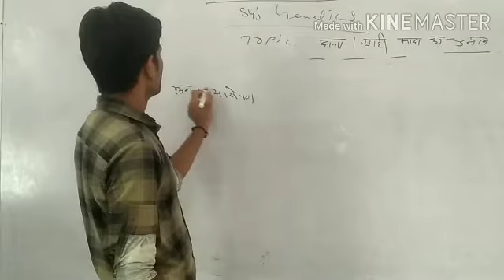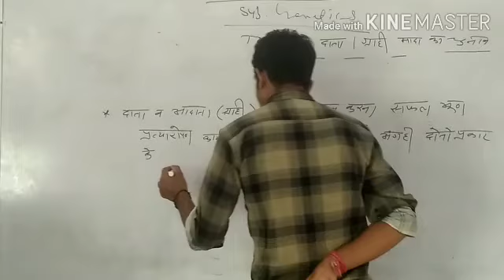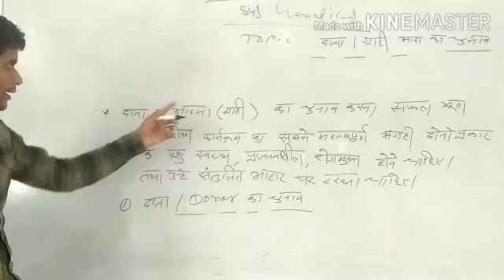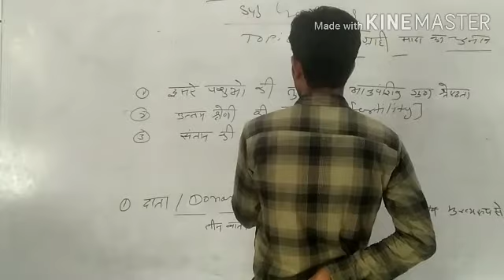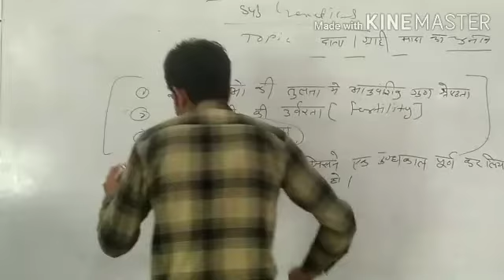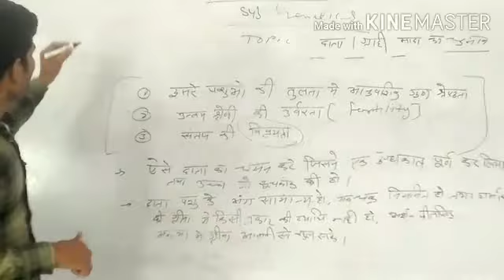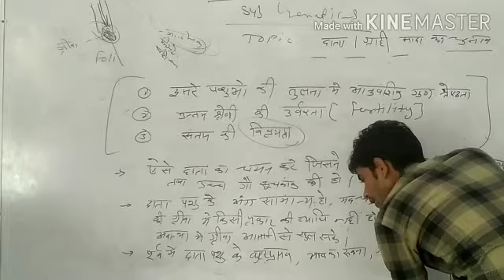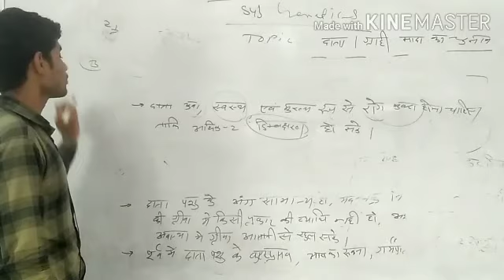Ahdp 1st yr sub genetics topic- दाता व ग्राही मादा का चुनाव by sunil sir